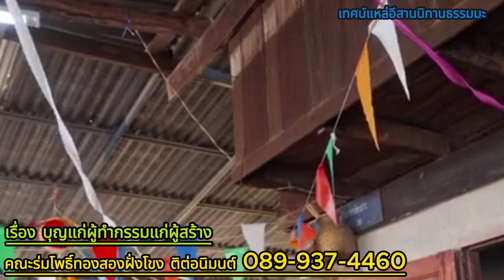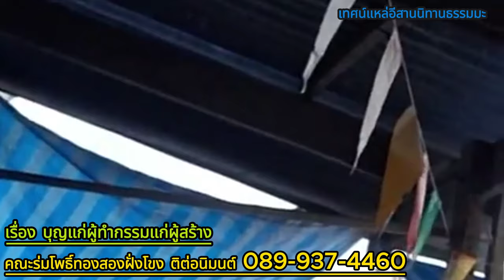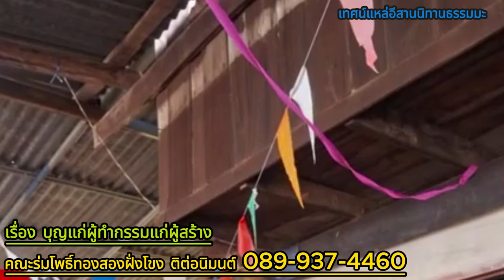เรื่อง บุญแก่ผู้ทำกรรมแก่ผู้สร้าง สำนักเทศน์ ร่มโพธิ์ทองสองฝั่งโขงนิมนต์เทศน์แหล่ โทร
สำนักเทศน์ ร่มโพธิ์ทองสองฝั่งโขง
นิมนต์เทศน์แหล่ 3 ธรรมาส
พระอาจาร์ สุระชัย แท่นสา
พระอาจารย์ อนันน้อย